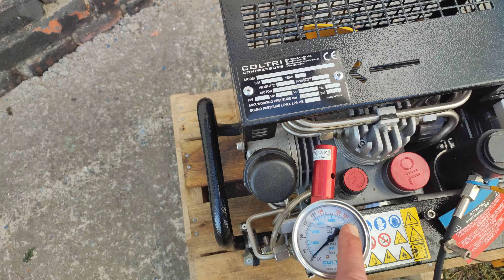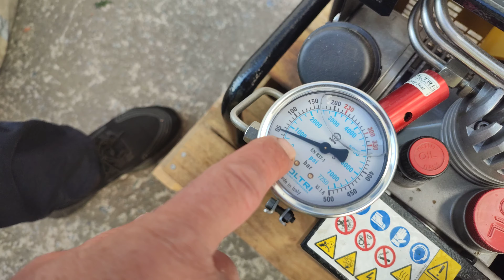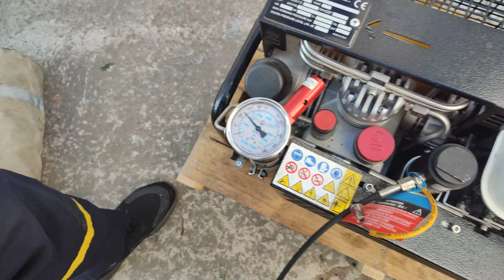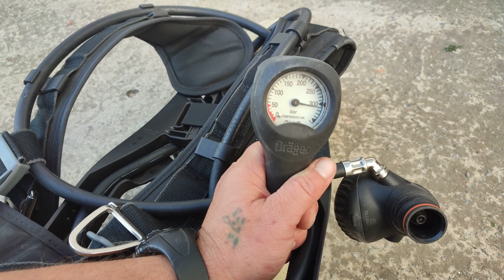Як заправить балони стисненим повітрям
Як заправить балони стисненим повітрям !!! Доброго дня шановні відвідувачі каналу сьогодні я Вам покажу і розкажу як заправить балони компресором високого тиску 300атм.